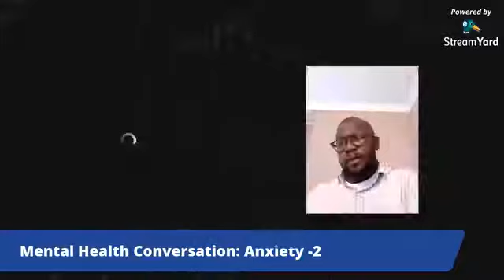Mental Health Conversation - Anxiety - 2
With Shadrack Tokura